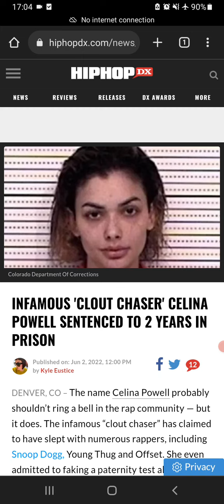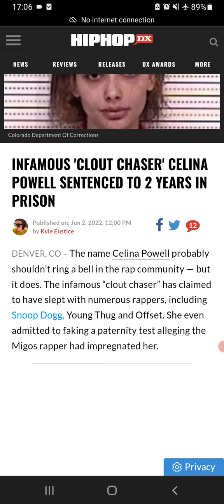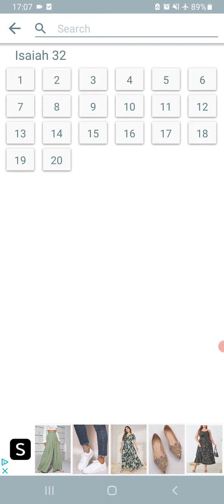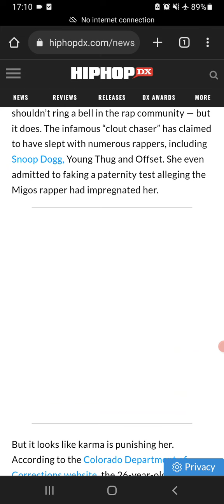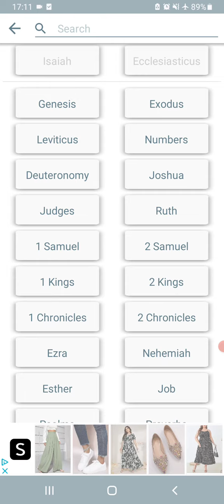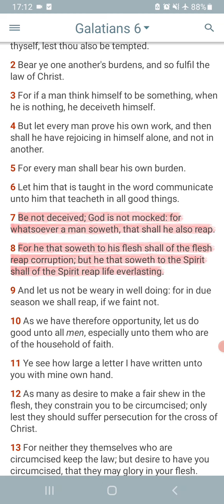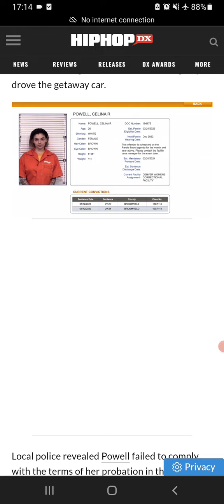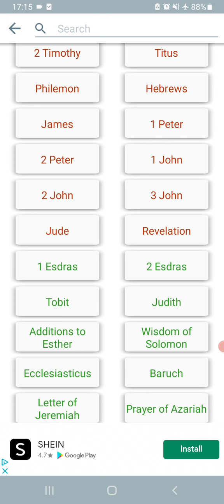The spirit of the Lord is against these wicked women